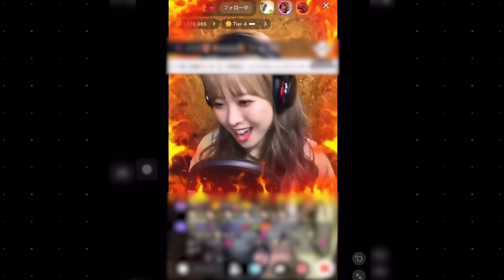美容師とは思えない歌唱力がすごい！残響散歌 / Aimer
歌がとにかく大好きな美容師の【mabuu🍦💕まぶ】さん

音楽経験やボイトレなどをしたことがないとは思えない、
ハスキーで痺れる歌声の【mabuu🍦💕まぶ】さんが歌い上げる Aimerの残響散歌🎤

「歌える曲リスト」の中からリスナーさんのリクエストに応える歌配信もしているので
歌を聴きに行ってみてくださいね✨
歌声と喋り声にギャップがある⁉︎と言われるそうなので、気になった方はライブ配信をチェック！

【17LIVE公式SNSアカウント】